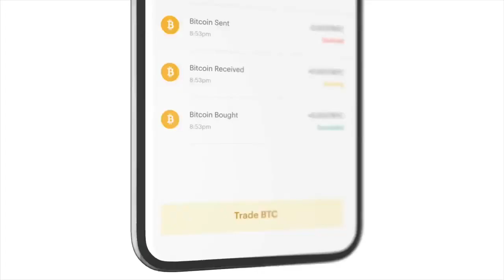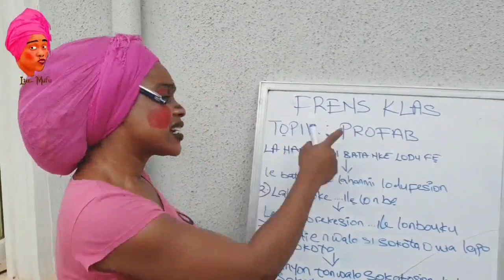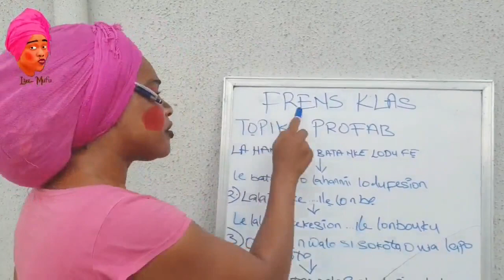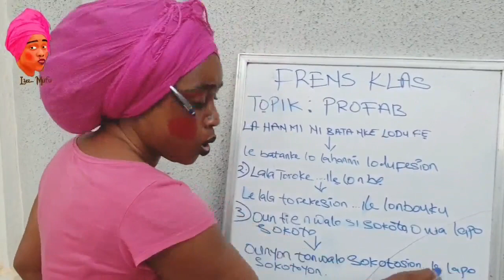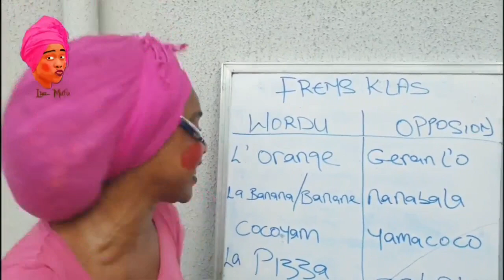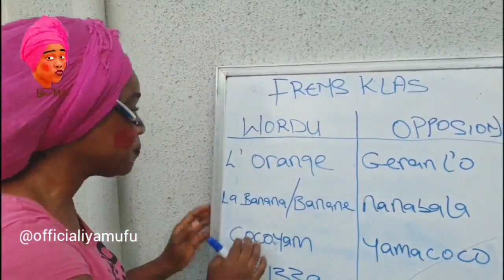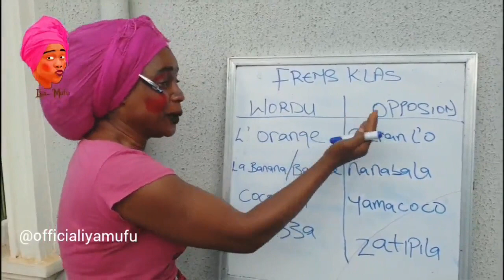Funny Iya Mufu Comedy compilation 1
Video Recommendation